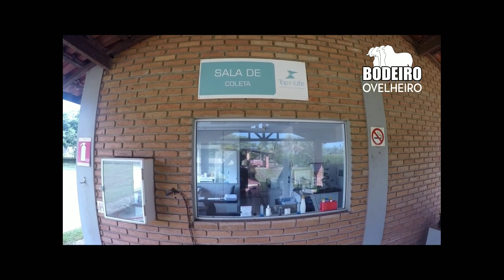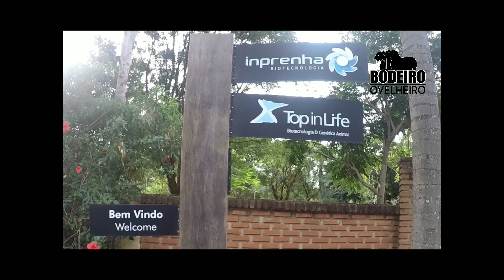Visita a Top in Life Biotecnologia e Genética Animal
Nesse vídeo mostro um pouco da minha visita as instalações da Top in Life em Jaboticabal- São Paulo no dia 18 de Março de 2020.
 Apresento para vocês um pouco da estrutura da Empresa, como também uma entrevista com a Dra. Erika Morani, médica veterinária e sócia da Top in Life.
 Espero que gostem e deixem abaixo seus comentários e sugestões.
 Abraço